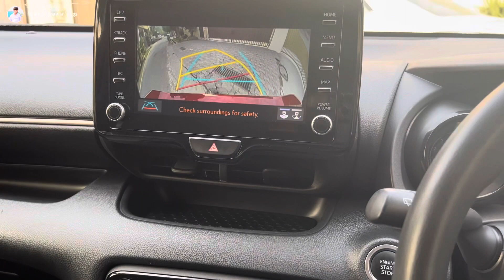BBQ PARTY WITH FRNDZ || Full Masti || Malik Shanawar Vlogs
Title : BBQ PARTY WITH FRNDZ  || Full Masti || Malik Shanawar Vlogs ||

Other Links:-